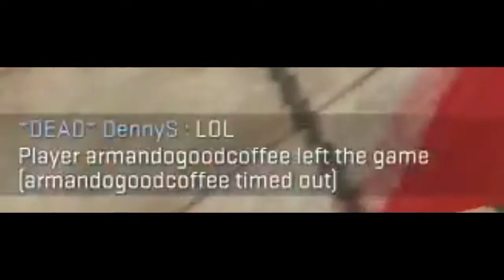1v2 Defuse Zeus 4k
Check it out guys and let me know if you like!!!
Twitch.tv/hoopienation

Artist - MrSuicideSheep
Song - Uppermost - Flashback